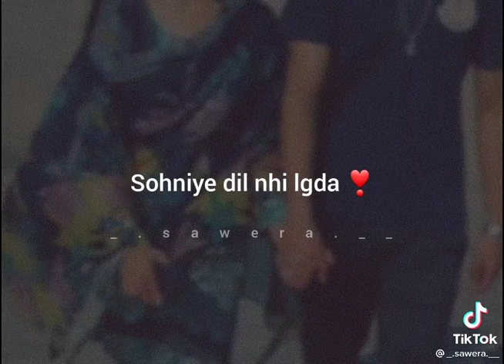Dil Nhi lagta tere bina